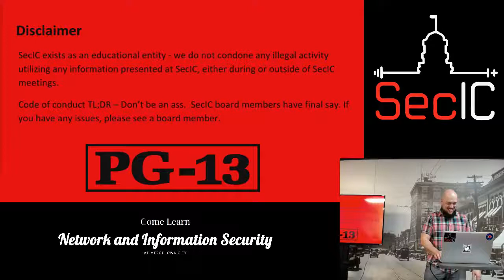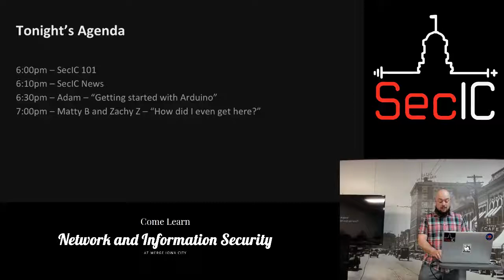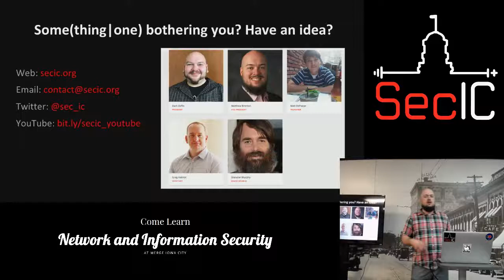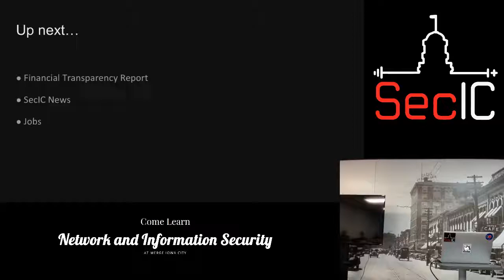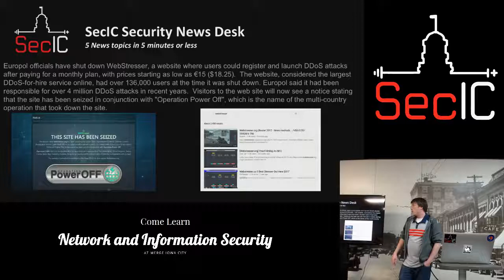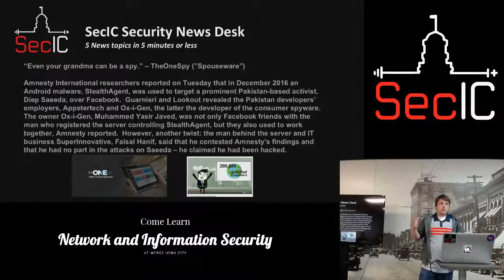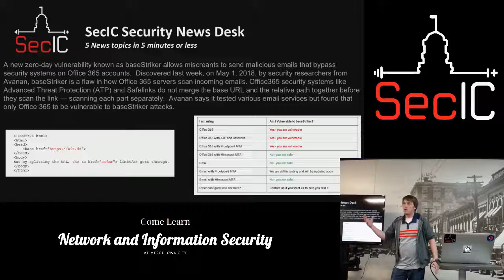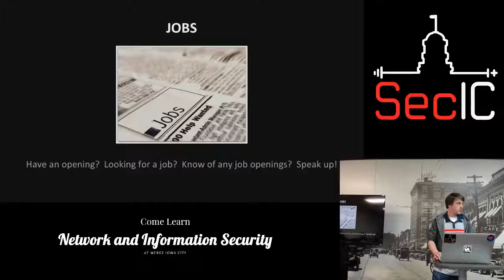SecIC May 2018: "SecIC 101"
SecIC May 2018 Meeting